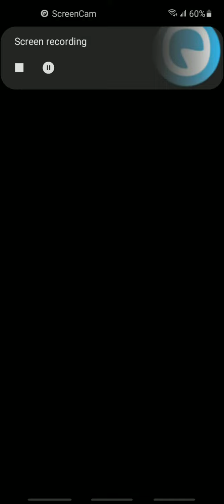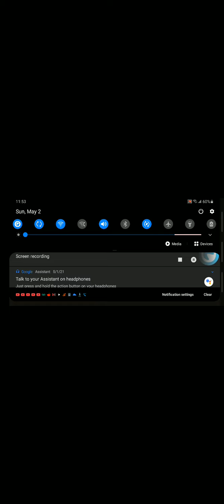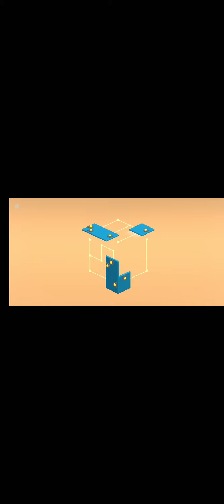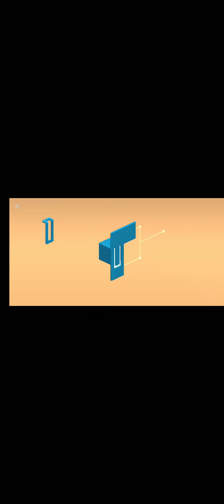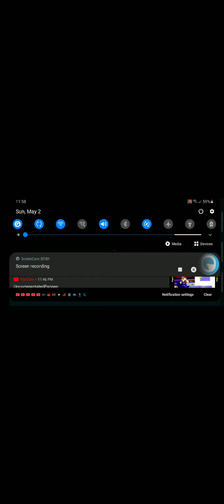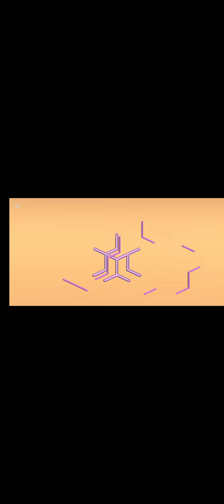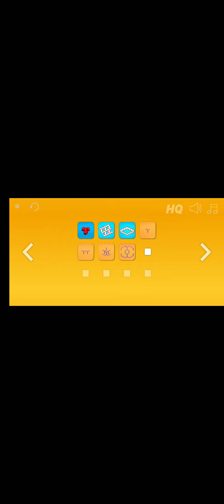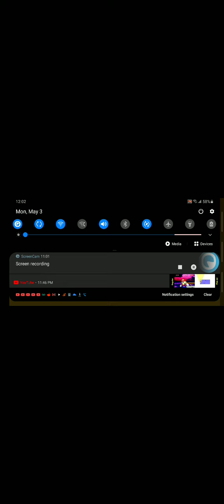/Crash Saturdays: Scalak Part 3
/Crash Saturdays is a series on this channel where I upload a ten minute video weekly to gain favor with the Algorithm.

This Saturday's Episode is levels 44-55 of Scalak

The three games we are covering for the foreseeable future cost 99¢ each and can be found on Play Store